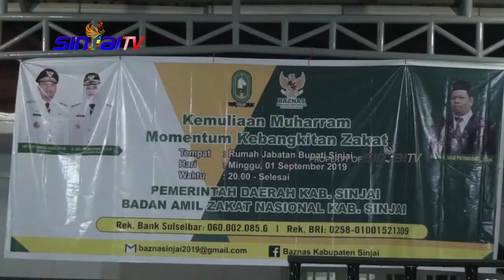TABLIGH AKBAR TAHUN BARU ISLAM | KAREBA 7 - SINJAI TV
Pemkab bersama Baznas sinjai  menggelar tablig akbar di pendopo rumah jabatan bupati. Di kegiatan tersebut , sejumlah pejabat pemkab dan majelis taklim Se-Kabupaten Sinjai hadir dalam Tabligh Akbar .